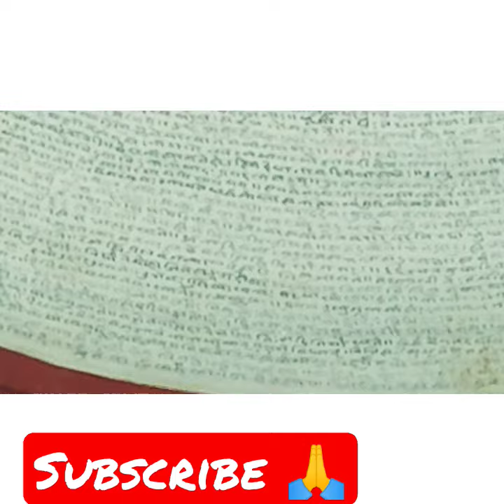The miniature Manuscript Of Shri Bhagwat Gita written without the aid of glass